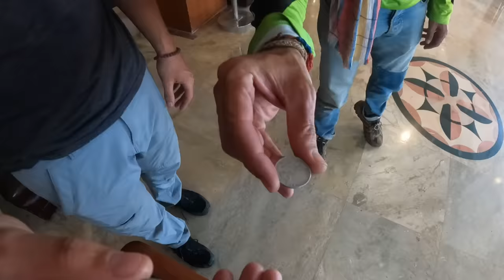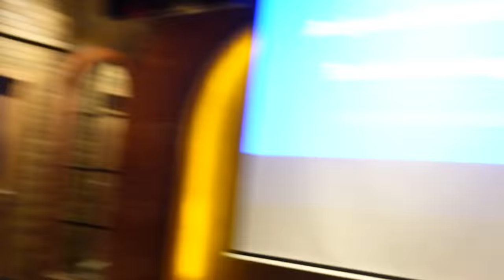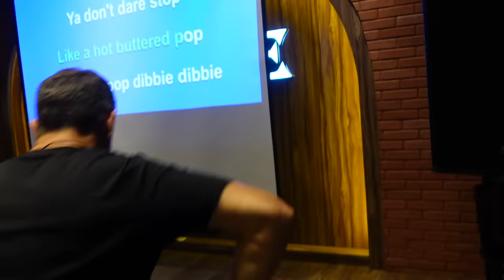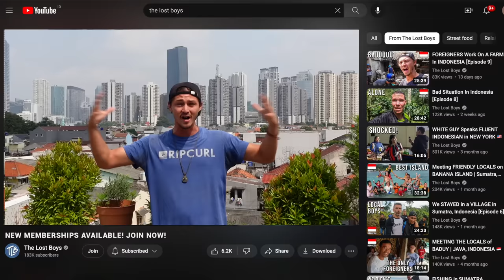FIRST IMPRESSIONS of PALEMBANG, INDONESIA 🇮🇩 [Episode 10]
In this video, we’re making our first visit to Indonesia’s oldest city, Palembang.

We’re going to be visiting the riverside, trying the delicious Pindang food, and singing a little bit of karaoke. We’re starting our trip from Baturaja, and we’ll be driving 220 kilometers across South Sumatra to Palembang.

So join us on this chapter of our journey, as we drive our motorbikes from Jakarta to Sabang, across the 6th largest island in the world Sumatra, Indonesia

Our Camera/Editing Equipment:

0:00 Intro
0:38 Driving across South Sumatra
2:28 Coffee break
3:12 Back on the road
5:43 Checking into our accomodation
8:14 Exploring the riverside
13:03 Walking on Ampera Bridge
14:11 Karaoke
15:17 Trying Pindang Food
23:42 Visiting Monpera (special monument)